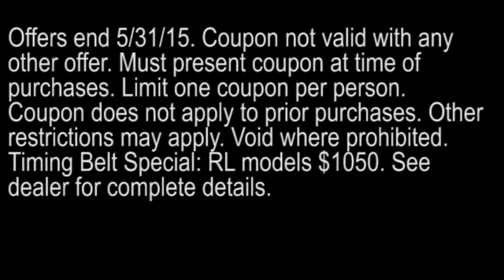Acura Service Specials Timing Belt Full Detail Oil Filter Change Berlin CT Manchester New Britain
May 2015 Special

Acura of Berlin
245 Webster Square Rd.
Glastonbury CT West-Hartford CT, 06037